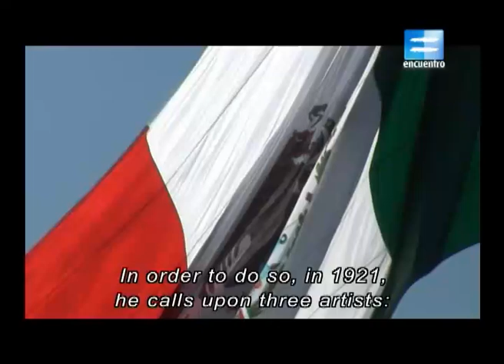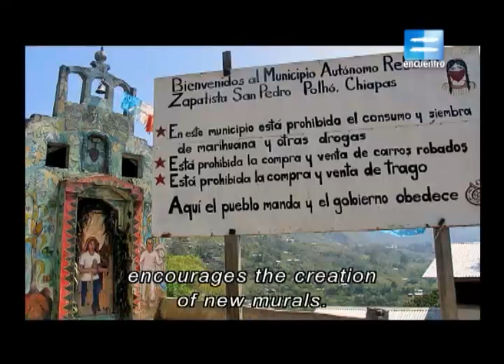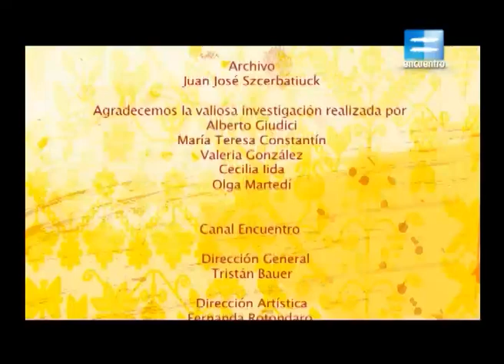Mestizo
Mestizo: Una historia del arte Latinoamericano.